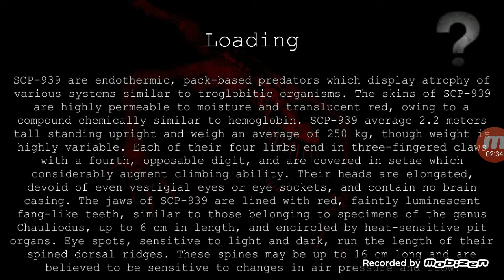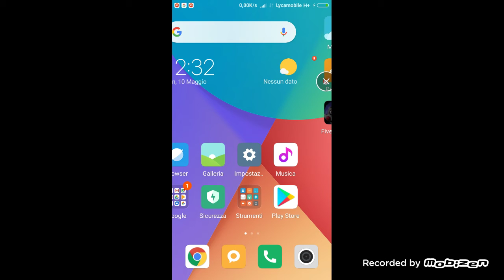Cazzeggio con SCP-173/ SCP:CB V. 1.4.01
Scusate ma il gioco è andato in crash quindi il video e finito male